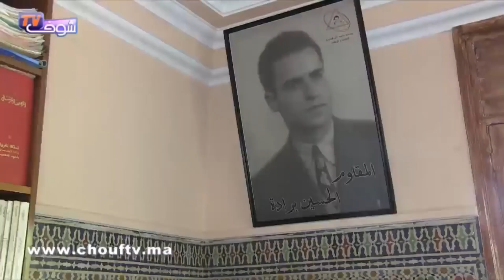خبر اليوم:هذا ماتمثله ذكرى المطالبة بوثيقة الاستقلال عند المغاربة